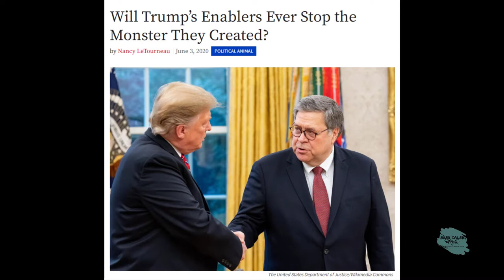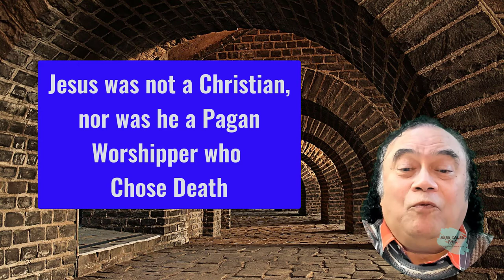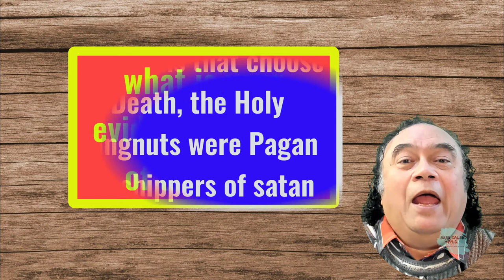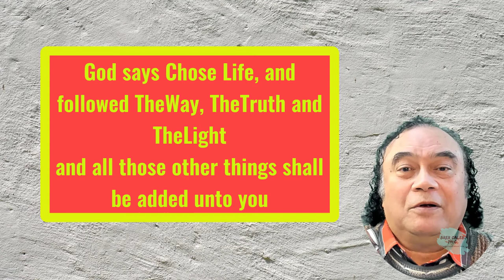From Holy Wingnuts to Drone Essentials in the power of God-Restorative Justice-38 Brer Caleb PhD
The Highway to Heaven vs. The New World Order Restorative Justice.38
Asa I regularly update my software I would urge you to see the videos presneeted to you as updates for your spiritual life. Today I got an email starting with the following: It has been abundantly clear that a malevolent force has hijacked and is controlling the the US. It appears that this faction or factions have been essentially sabotaging and wrecking the country. The bumbling incompetence of the WH clown car are veneer for more hyper-competent maniacal forces that are forwarding their dark agenda with AI precision – through to Jan 20th and beyond.
This said is the appointment of chief alchemist lacking.
Five hundred thousand people died of hunger in our world since President Donald Trump lost the US presidential election to Joe Biden. Since Trump began his tantrum over the loss, 20,000 Americans have died of COVID-19, the “fake virus”, in ICUs across the nation. Christians that choose life  are pagan worshippers
Since Donald Trump lost to Biden, the most powerful man in the world has played golf 9 times at this golf resort in Potomac, Virginia.

Why does the great reset depend on Holy Wingnuts aka the Body of Christ who changed history and should not continue? In the chaotic environment of 2020, is there a crucial resource in the fight against disinformation? "Wingnut" is an American political term used as a slur referring to a person who holds extreme, and often irrational, political views, primarily those considered to be right-wing.
It is time to rewrite the history books with liberty dawning on humanity
I got curious how many lawsuits Trump is involved in, as the Holy wingnuts continue to prophesy that Trump gets reelected. It is broken downs in Wikipedia in plaintiff – financial and tax; covid lawsuits; all ending non-election prosecutions. I stopped counting after a couple of hundred lawsuits. What is that telling us?
Trump’s ‘enablers’ must pay for ‘betraying their country

Be true Sons of God
"And you," answered Jesus, "be true Sons of God, that you also may partake in his power and the knowledge of all secrets. For wisdom and power can come only from the love of God. Therefore, love your Heavenly Father and your Earthly Mother with all your heart and with all your spirit. And serve them, that their angels may serve you also. Sacrifice your deeds to God, and do not feed Satan, for the wages of sin is death. But with God lies the reward of the good, his love, which is knowledge and power of eternal life."